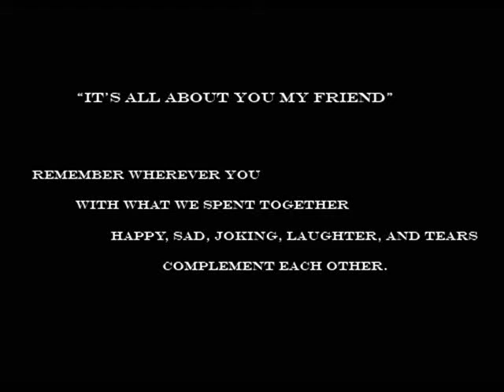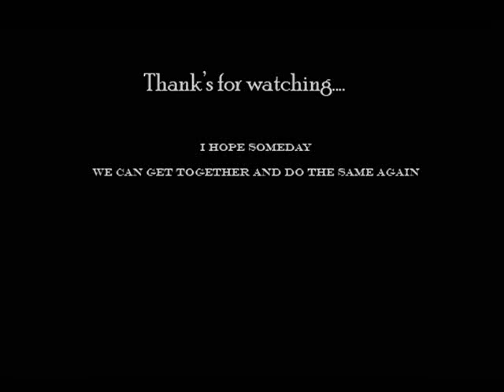L'Alphalpha - about a friend (photo slideshow)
this my memories